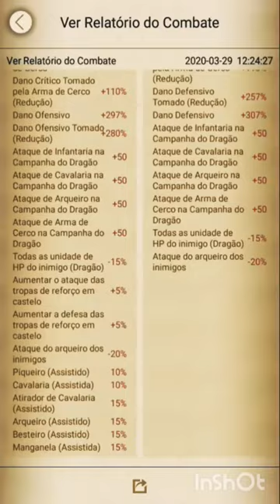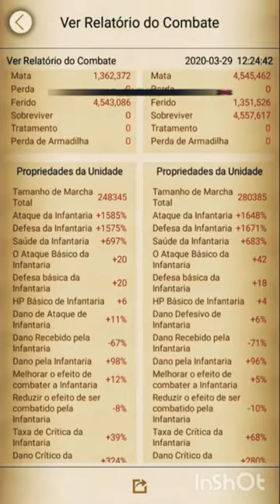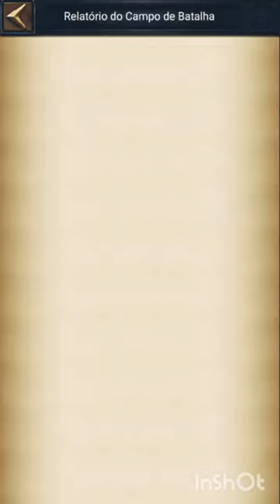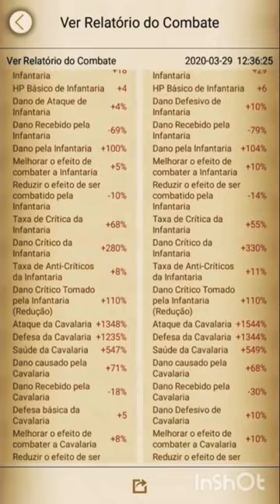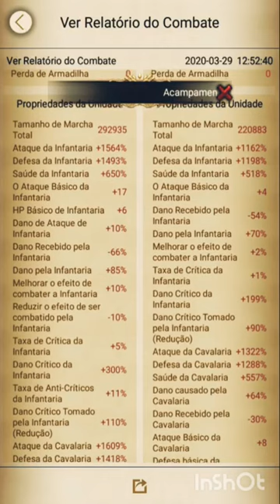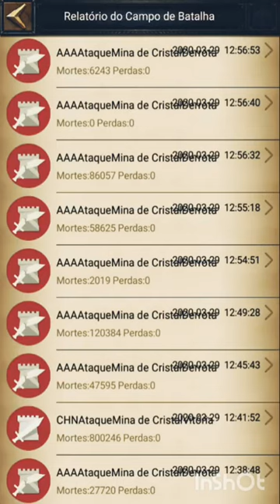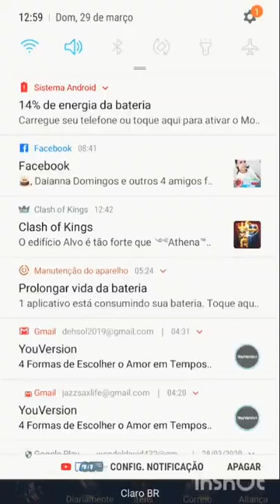PT S7 DC Playoff AAA K394 VS CHN K376 Vida de um Prestígio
You watch the match between AAA K394 VS CHN K376 DC S7 playoff!